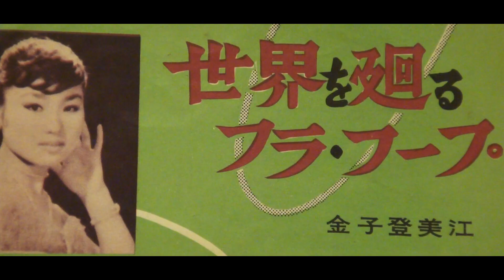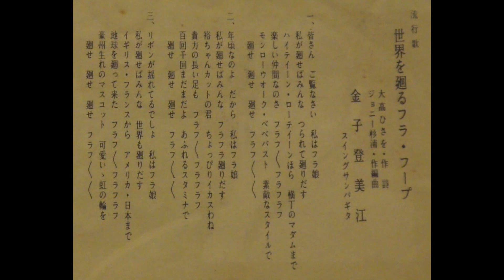金子登美江 世界を廻るフラ・フープ（１９５８年）。昭和の子供用おもちゃのレコードプレーヤーで聴く、初期のEPレコード ３２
金子登美江　世界を廻るフラ・フープ（１９５８年）。ジャケットのレコード番号が２つ併記されていますが、このレコードは、７８回転のSP盤でも、当時、販売されており、共用のジャケットであることが、ここから分かります。４５回転のEPレコードは１９５４年に初めて発売されたそうです。１９６０年頃までに発売された初期のEP盤を、おもちゃのレコードプレーヤーで鳴らしてみました。この時代のレコードは、後年の物と比べ、録音の音圧が低いので、このような、おもちゃのプレーヤーのカートリッジにかかる負担が少なく、心地よい音で鳴っています。